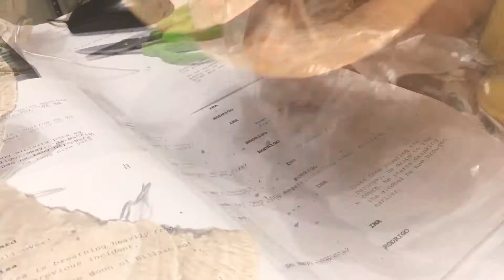Arts&Crafts | How To Make A Manger Out Of Wild Mushroom